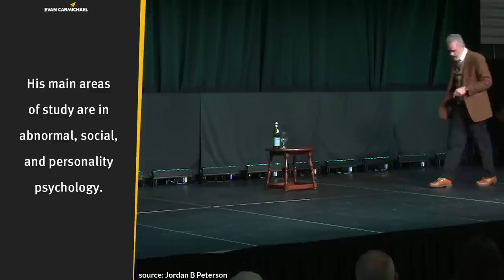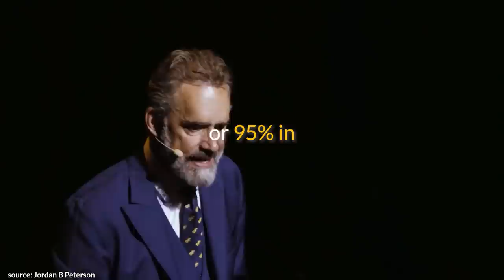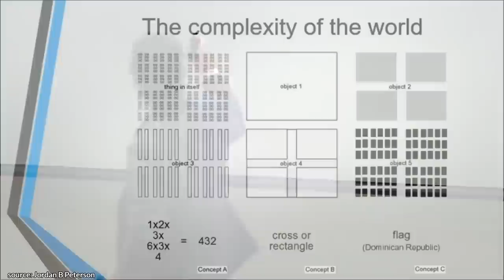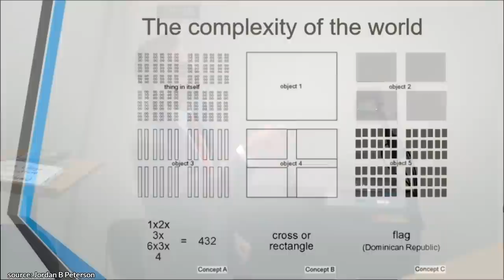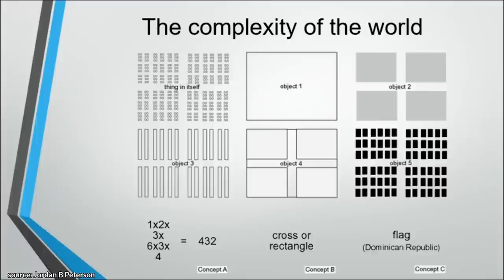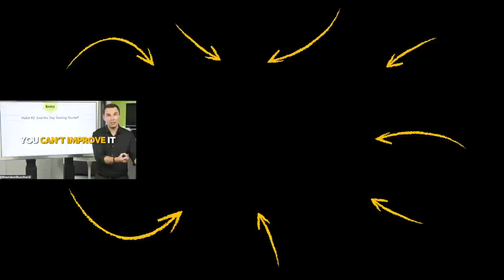How to Become the Best Possible VERSION of Yourself! | Jordan Peterson | Top 10 Rules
✎ Dr. Jordan B. Peterson is a professor of psychology at the University of Toronto, a clinical psychologist, and the author of the bestsellers Beyond Order: 12 More Rules for Life & 12 Rules for Life: An Antidote to Chaos, #1 for nonfiction in 2018 in different countries, and slated for translation into 50 languages.

📜JORDAN PETERSON’S RULES📜
1. Aim at something
2. Look where it's important
3. Encourage reading
4. Be the right person
5. Maintain moral orientation
6. Have a clear perception of reality
7. Organize around your goals
8. Accept suffering
9. Remain noble
10. Encourage greatness
11. Bonus: Struggle forward, Treat yourself like you matter, Be selfless, Enforce positive behavior, Tell the truth, and much more!!!

If you liked this video, you'll love these ones:
• How to BREAK the CYCLE of POVERTY and NEGATIVITY in Your Life! | Joe Dispenza | Top 10 Rules

The Diary Of A CEO

Much love,
Evan